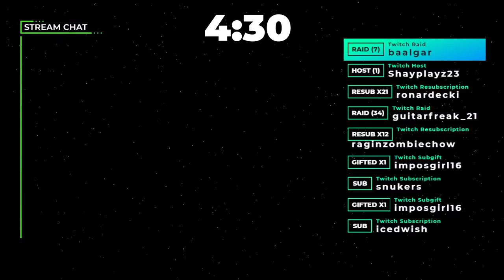RD-06 - Commander Ikc | XCOM 2 - WOTC